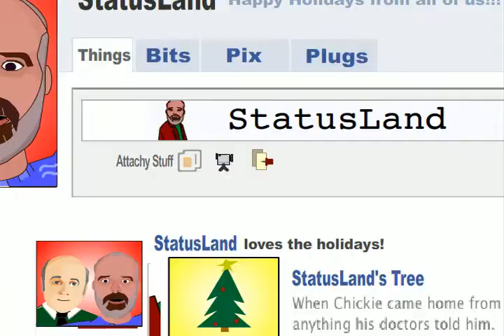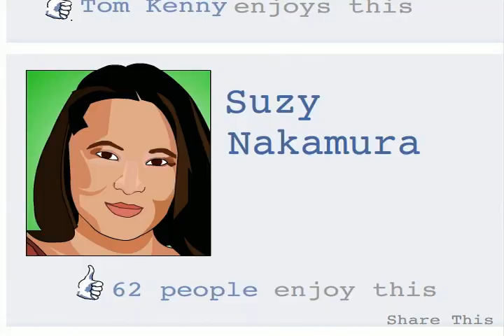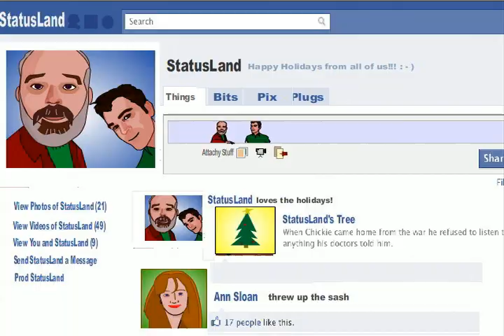StatusLand "Christmas"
Christmas in StatusLand. Directed and Animated by Andy Haskins. Written by Paul Kozlowski. Featuring and additional material by Eddie Pepitone, Frank Conniff, Karen Kilgariff, Suzy Nakamura, Jimmy Dore, Kyle Kinane, David Waterman. Music by Pete McEvilly.